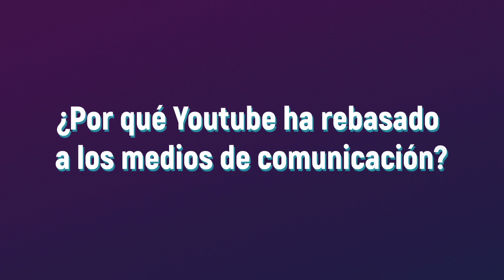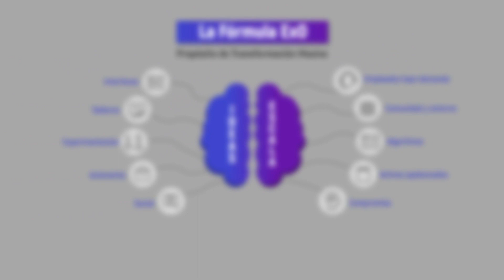¿Qué es una Organización Exponencial (ExO)? El nuevo tipo de empresas que dominan el mercado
¿Cuál es el secreto detrás de las empresas que están dominando su industria como Uber, Google, Airbnb? Que tienen un modelo exponencial e innovador que se adapta a los tiempos modernos.

Transforma tu modelo en ScaleExO, con la asesoría de SalimIsmail, 11 y 12 de septiembre, Ciudad de México